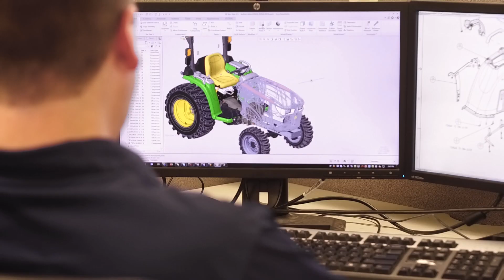Augusta Georgia Factory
Augusta Georgia Factory Myth Buster